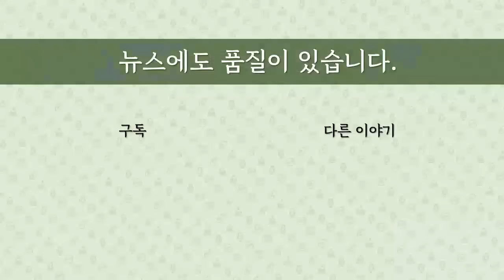[최병묵의 팩트] '검사 탄핵' 전격 보류, 왜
민주당이 돌연 윤석열 대통령 탄핵청원을 들고나왔습니다. 검사탄핵 얘기는  쏙 들어갔고요. 무슨 일일까요. 검사 탄핵소추안의 증거자료라는 것도 무엇인지 분석합니다.